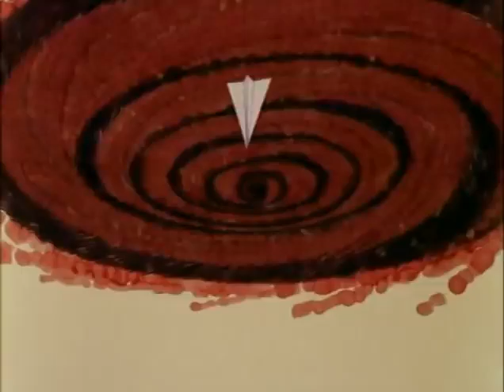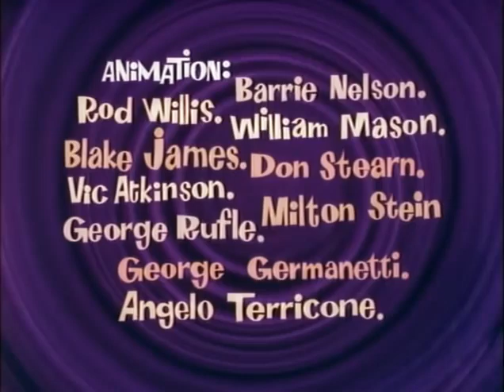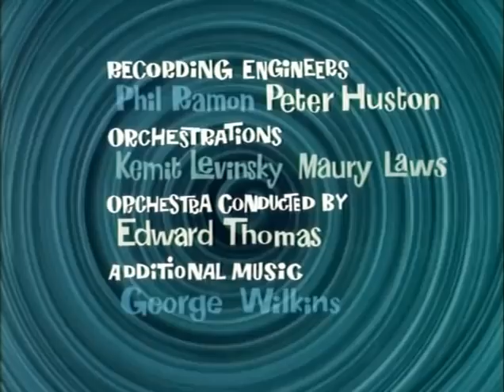Return To Oz Television Special 1964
Step back in time with the "Return to Oz Television Special (1964)," a charming and rare gem that takes you back to the magical world of Oz. This special, aired in 1964, brings to life L. Frank Baum's beloved characters in a whole new adventure. Featuring a mix of live-action and animation, this television special captures the whimsical and enchanting spirit of the original Oz stories.

Whether you're a fan of the classic Oz books or simply curious about this unique adaptation, "Return to Oz" offers a delightful journey into a land filled with wonder, fantasy, and timeless characters. Relive the magic of Oz with this nostalgic television special that continues to capture the hearts of viewers of all ages.